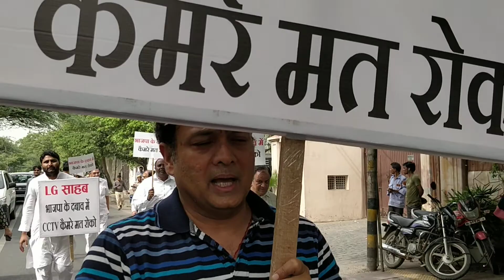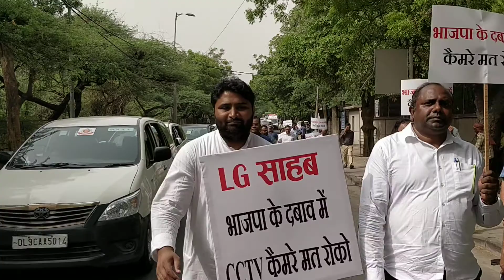Why Delhi LG don't want women security?